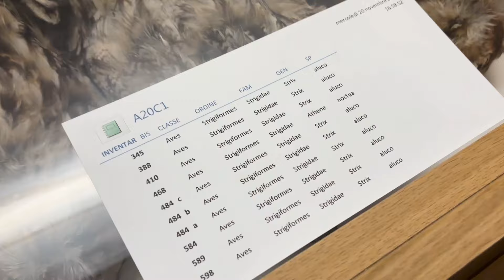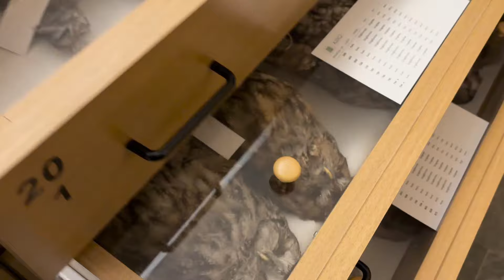MUSEO DI STORIA NATURALE DI MORBEGNO Dietro le quinte con Giulia Tessa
Gufotube oggi vi porta in Valtellina, a scoprire il dietro le quinte di un bellissimo Museo di Storia Naturale a Morbegno. Giulia Tessa,
Conservatore e responsabile del servizio scolastico ci mostra un focus su una collezione di oltre 50 mila pezzi mostrandoci alcuni vertebrati ma soprattutto numerosi esemplari dei rapaci notturni.
Sovente siamo abituati a vedere il lato aperto al pubblico di un Muse odi storia naturale ma nei magazzini i musei conservano collezioni naturalistiche che hanno un grande valore scientifico e storico-naturalistico.
Alcuni animali sono montati mentre altri sono conservati in pelle. Si tratta di esemplari  preziosi per lo studio scientifico. Un grazie al Museo e alla dott.ssa Giulia Tessa preparata e  gentile che ci ha raccontato qualche segreto del Museo.

MUSEO DI STORIA NATURALE DI MORBEGNO
martedì, giovedì, sabato e domenica dalle 14.30 alle 17.30
T: 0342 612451 (o rivolgersi al Comune 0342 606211)